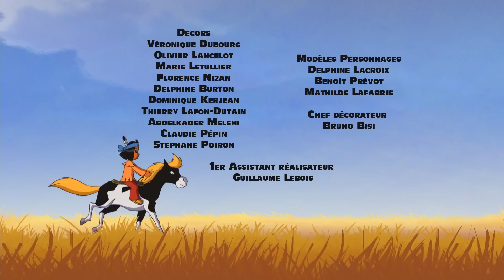🧡Yakari l'ami des ours!🐻- Compilation FR